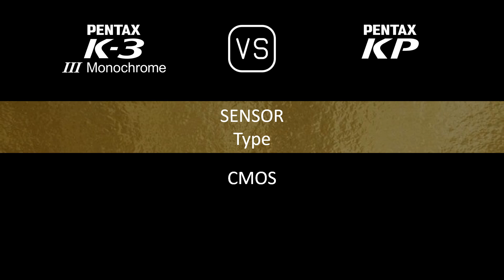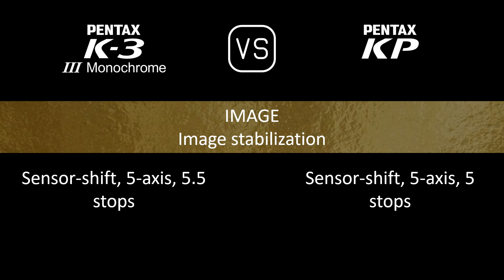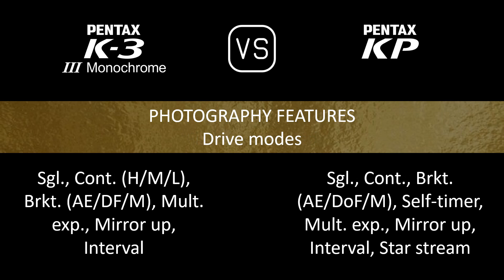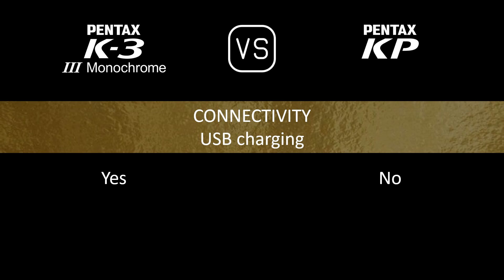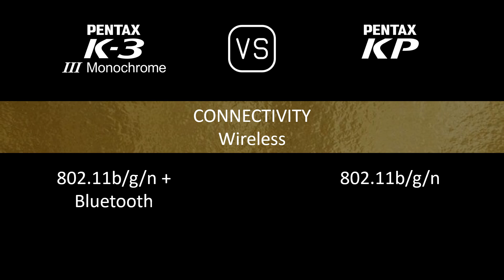Pentax K-3 Mark III Monochrome vs. Pentax KP: A Comparison of Specifications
This video overviews the Pentax K-3 Mark III Monochrome and the Pentax KP in a parallel comparison of specifications.

00:24 LAUNCH
00:32 BODY
00:41 SENSOR
01:05 IMAGE
01:21 OPTICS & FOCUS
01:50 SCREEN
02:10 VIEWFINDER
02:22 PHOTOGRAPHY FEATURES
03:23 VIDEOGRAPHY FEATURES
03:39 STORAGE
03:43 CONNECTIVITY
04:12 PHYSICAL
04:32 MISC